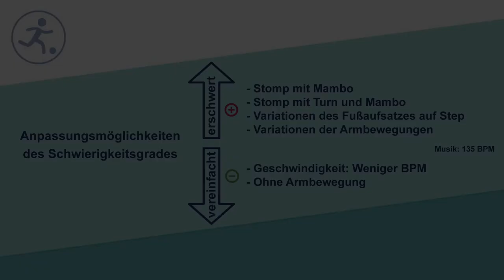Stomp (Kat. II)